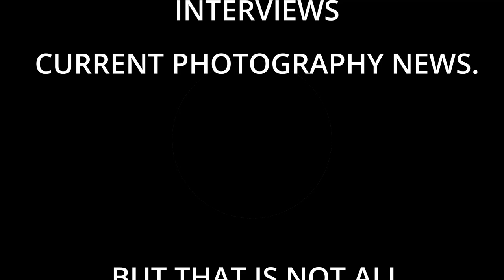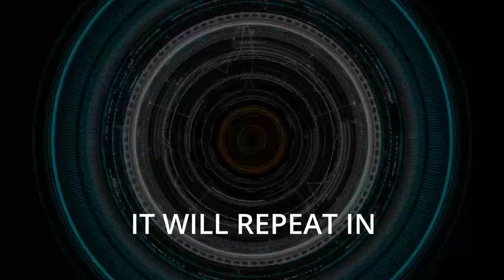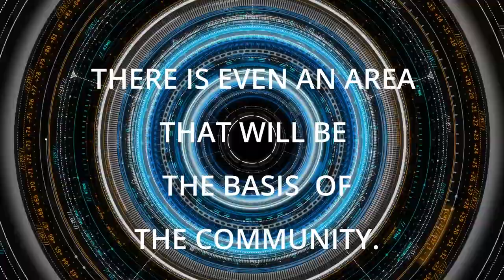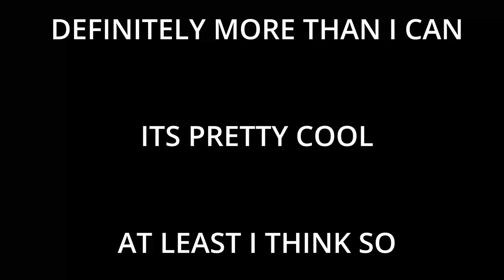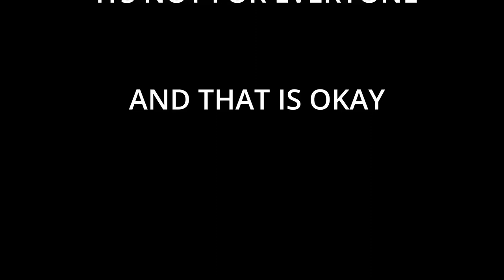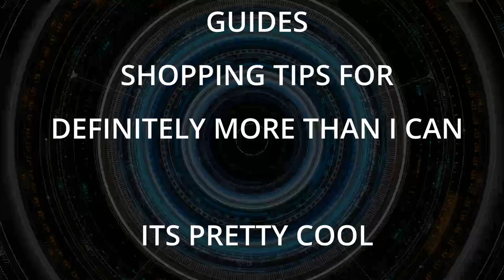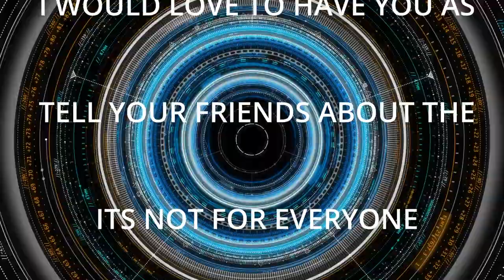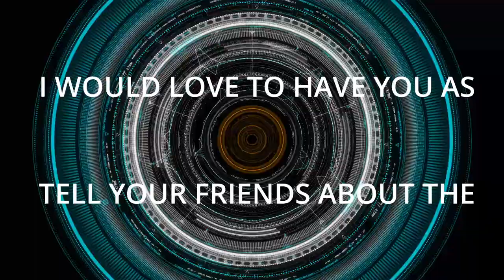Episode 1 The Beginning Of Everything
Thank you for choosing to listen to The Photography Junkie

In this Episode We hear of someone leaking classified documents and being tracked down via their Instagram feed,

Chinese lens manufacturer Meike announce a new lens but will it ever come to market?

Canon USA announce an NFT market place for photography.

Original Episode can be found here.

That and updates from the community.

A Note from the host
Thank you from the bottom of my heart for taking the time to listen to this podcast.

Alternatively, why not head over to ThePhotographyJunkie.com and check out what is on offer there.

.Stock Footage provided by Powel2097, from Pond5